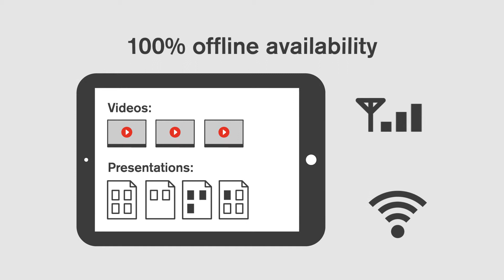Companion by Pocket Science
Make sure you and your team have everything you need at hand anytime, anywhere and always up to date - with pocket science companion.

The VerVieVas explainer video presents Companion by PocketScience: The cloud based app solution that never lets you down and always provides the latest versions of your documents – on- as well as offline! VerVieVas just fell in love with the little cloud-based buddy. +++